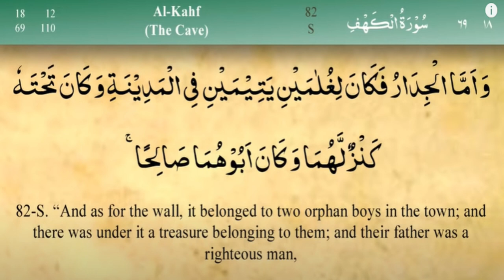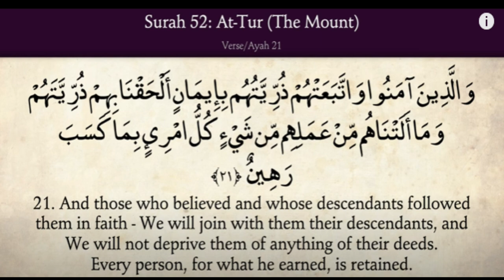La valeur du Papa | Zayd Imamane